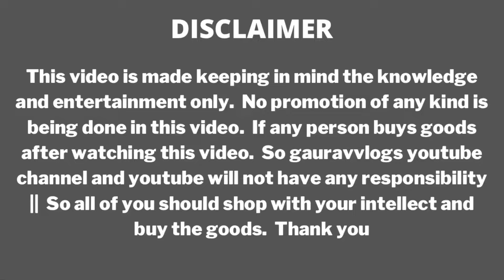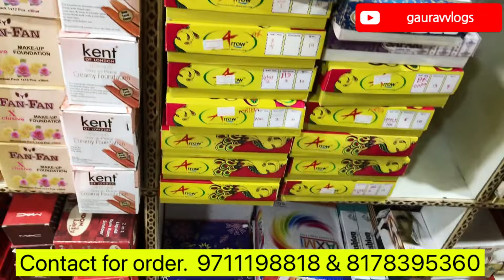इस काम में है लाखों की कमाई | cosmetic wholesale market | sadar bazar wholesale market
कमाई का option | cosmetic wholesale market | sadar bazar wholesale market

10 पैसे से शुरू cosmetic | cosmetic wholesale market | sadar bazar wholesale market

10 पैसे से हेयर accessories | क्लिप, क्लैचर, साड़ी–पिन, रबर–बैंड | Cosmetic wholesale market

DEALS IN-  MANUFACTURER AND WHOLESALERS OF COSMETIC PRODUCT

ADD- MAIN QUTAB ROAD, SADAR BAZAR, DELHI-110006

                           WARNING